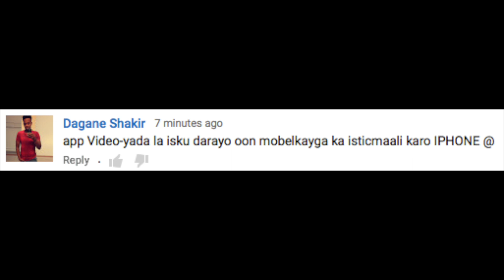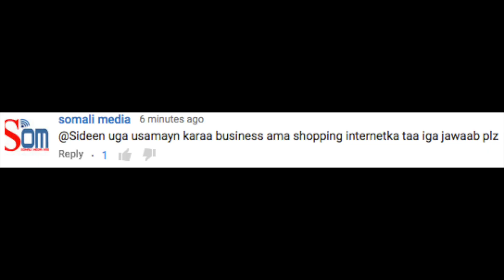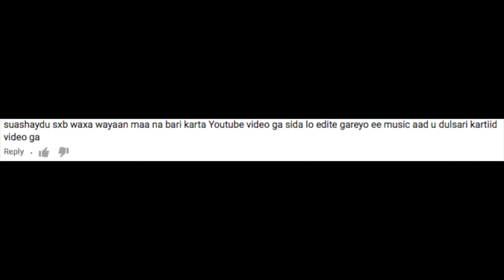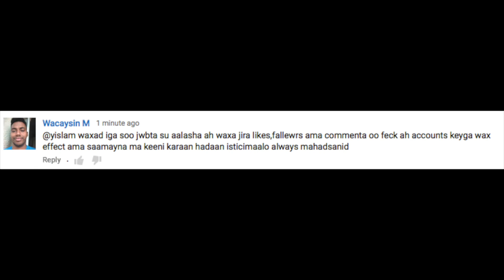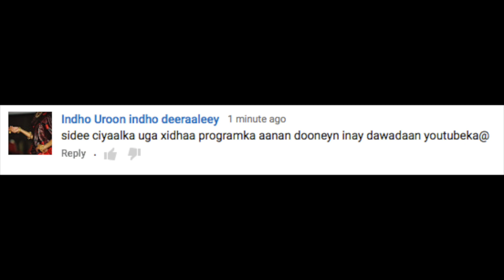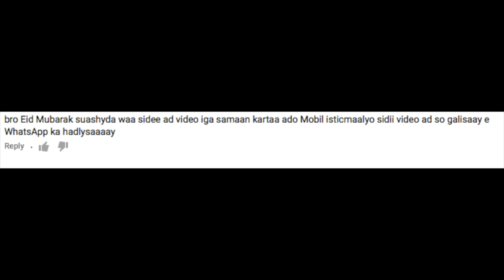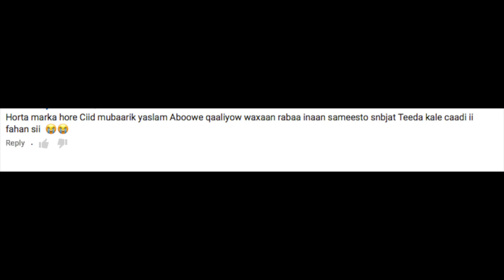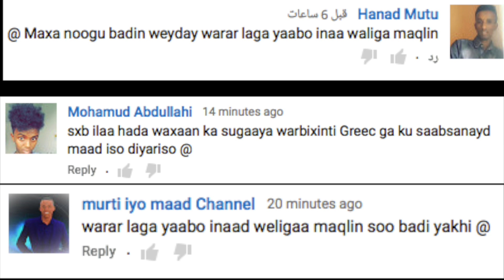Su’aalaha Aad Isoo Weydiseen Waan Ka Soo Jawaabay